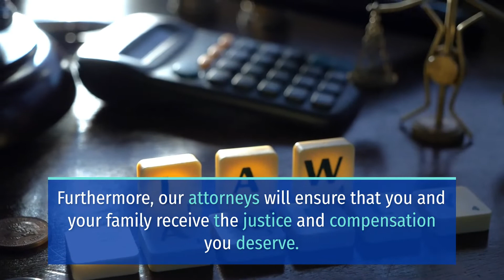SPANAWAY WOMAN KILLED IN ROLLOVER CRASH ON HIGHWAY 99 NEAR MILEPOST 63 [EASTON, WA]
EASTON, WA (May 12, 2022) – Wednesday night, a Spanaway woman died in a rollover crash on Highway 99 near Milepost 63.

The incident happened at about 6:40 p.m. on Highway 90 near milepost 63 in the right lane.

According to reports, the woman driving a Honda Civic pulled off the highway onto the shoulder. Eventually, they jumped back on the highway where the vehicle rolled over all the other lanes.

As a result, the 33-year-old woman succumbed to her injuries at the scene. Meanwhile, responders took a 7-year-old boy to Harborview Medical Center.

Furthermore, the crash closed all eastbound lanes for almost three hours.

With heavy hearts, Sweet Lawyers sends our sincere condolences to the family and loved ones of the victim.